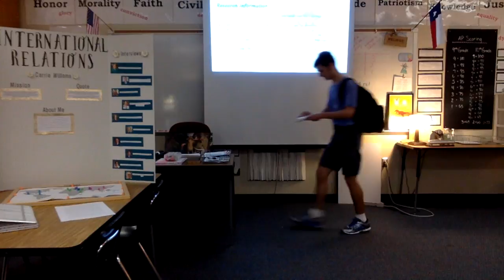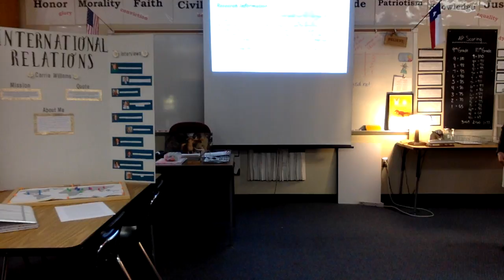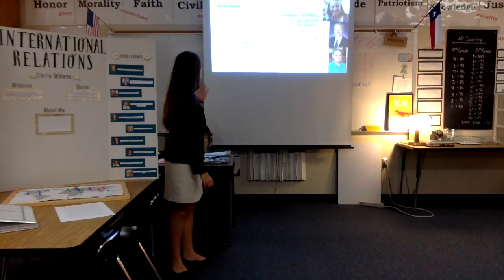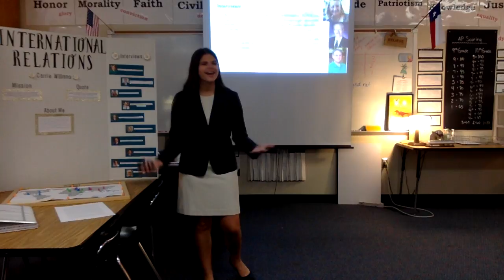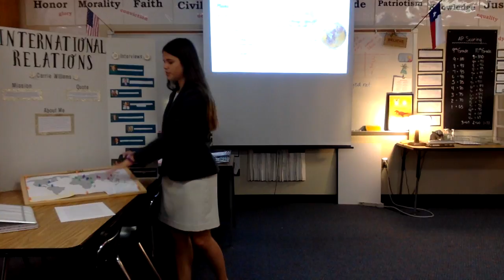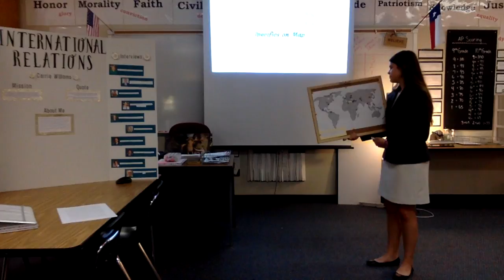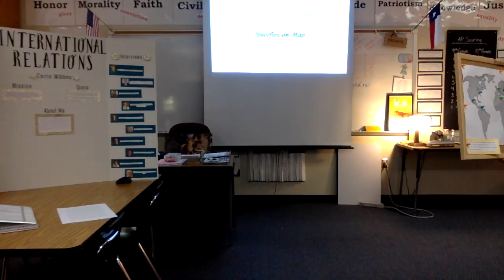Carrie Williams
ISM FPN Speech